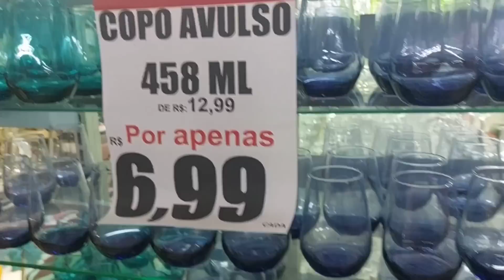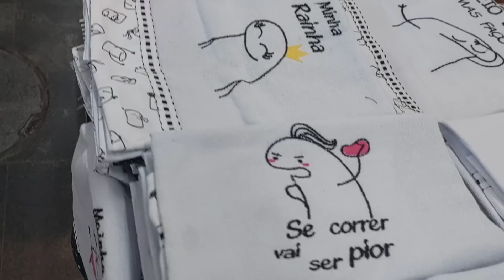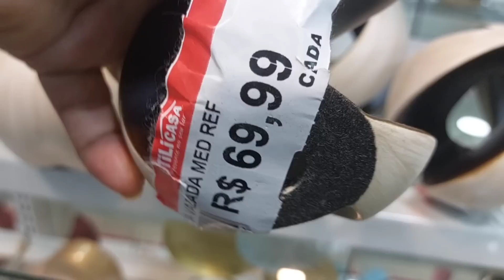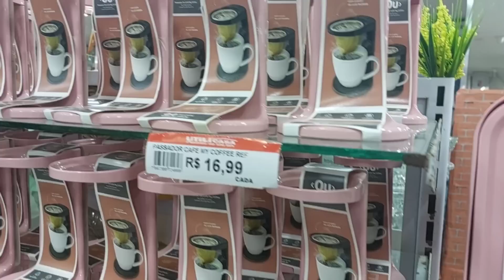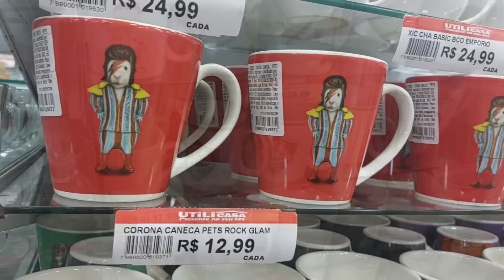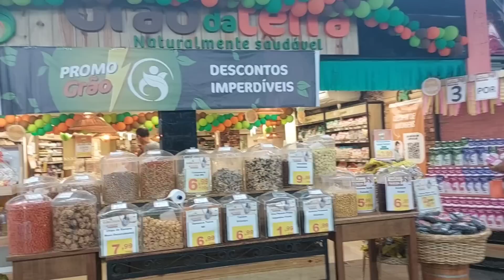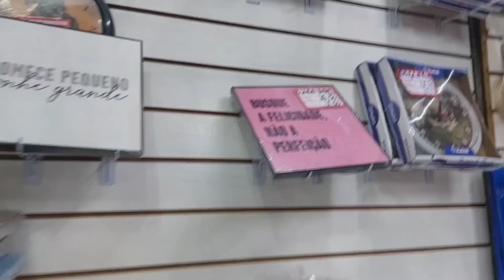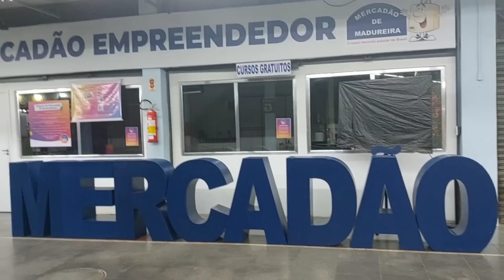TOUR PELO MERCADÃO DE MADUREIRA | ACHADINHOS DE MÃE R$4,99 NA UTILICASA E NA CASA ALTERNATIVA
Treinamento : Simplificando o Guarda Roupas ( para donas de casa /Dani Brito)

              Camicado👇
( exceto Panelas e eletros)

Cupom DEBORINHA

Loja First Class de Madureira

Caso queira entre meu código 👇

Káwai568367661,